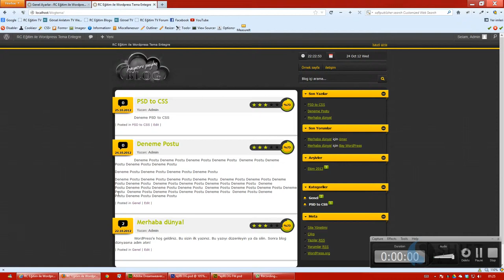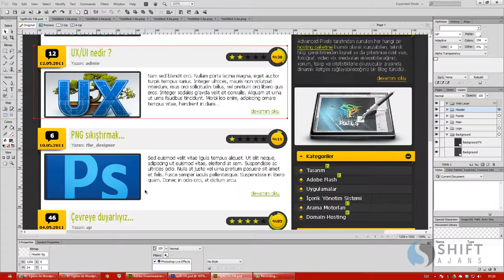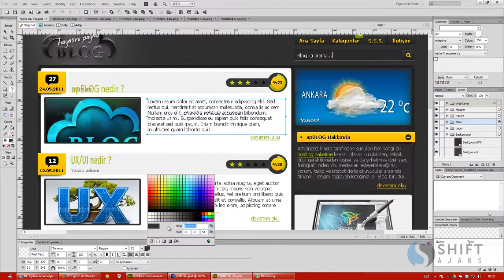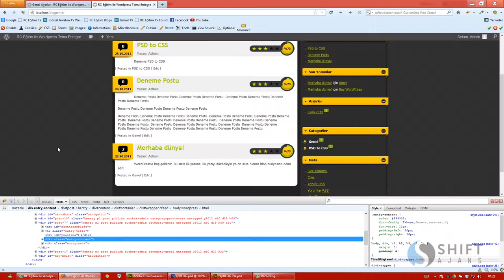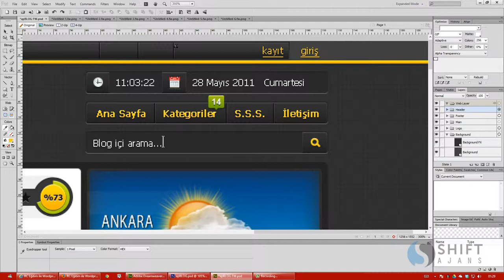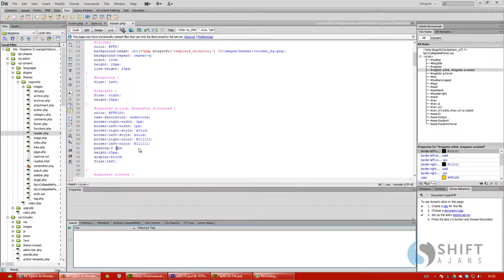35 Eksiklerin giderilmesi